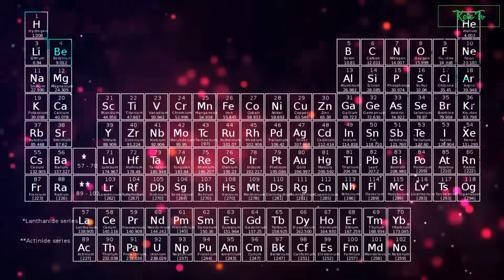Keto TV: Supplements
Keto is great, but unfortunately, it can't provide us with everything we need. Minerals like Magnesium and Potassium, and even some vitamins, are particularly hard to come by in this lifestyle. So should you take pill supplements to ensure your diet is fully balanced and healthy? Dr Nic sheds some light.